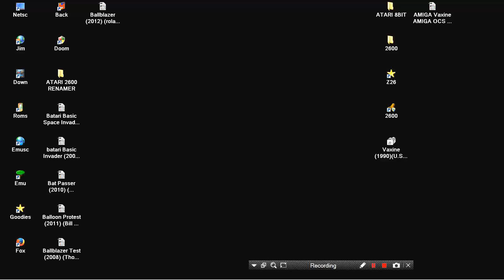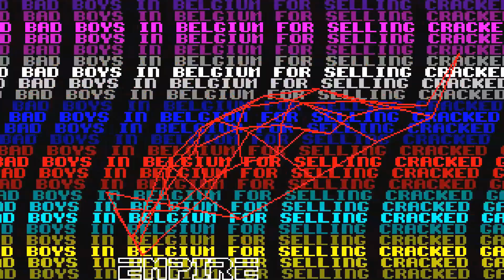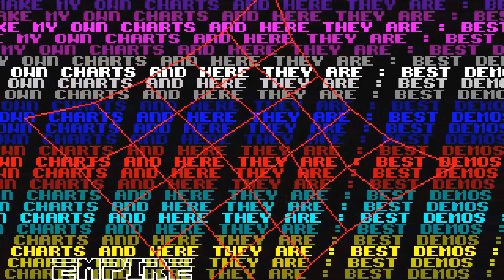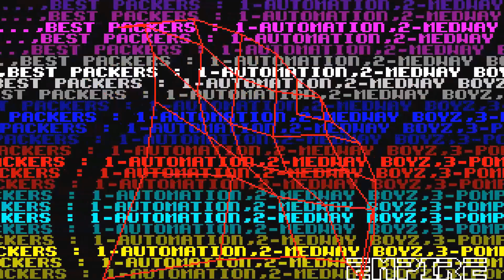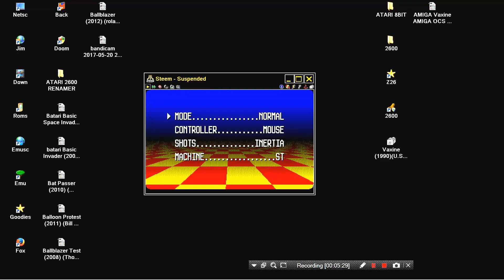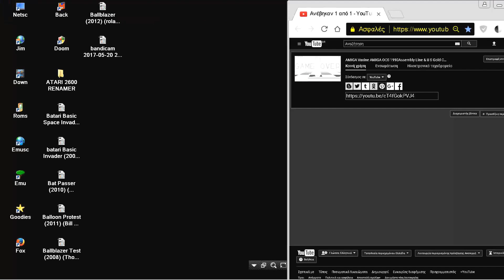STE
1) "GAME DEVELOPER" (GAME INTRO)
2) "GAME PUBLISHER" (GAME INTRO)
3) "MENU" DEVELOPER" (FOR ATARI ST GAMES - WHEN THE MENU STARTS)
4) TEAM WHO "CRACKS" GAME (INSIDE DECOMPACTER FROM ATARI ST OR IN THE AMIGA CRACKTRO)
5) VERSION OF UTILITY "CRACK TEAM" USES (AFTER GAME SELECTION IN MENU IN ATARI ST)
6) PROGRAMMER(S) WHO PROGRAMMED GAME (GAME START SCREEN, AND SOMETIMES EVEN IN "HIGH SCORE TABLE".

1) THE GAME EXISTS IN ONLY ONE VIDEO UPLOAD BUT THE UPLOADER "TALKS CONTINOUSLY",THEN THIS IS USELESS FOR ME AND I UPLOAD THE SAME GAME WITHOUT SPEECH
2) IF ANOTHER GAME UPLOAD (ONE ONLY VIDEO) IS FROM EXTERNAL "BAD" CAMERA WITH BAD SOUND,THEN I UPLOAD IT,AGAIN BECAUSE THE OTHER VIDEO IS USELESS...ETC ETC.WELL,FOR ME THESE GAMES ARE NOT "EXISTS" ON YOUTUBE
3) ALSO IF THE GAME HAS "FAKE" MUSIC SUCH AS FOR HYPOTHETICAL EXAMPLE OF "PACMAN" WHICH IN THE VIDEO YOU HERE INSTEAD GAME AND SAPLES "SAMANTHA FOX",THEN THE GAME IS USELESS,AGAIN,FOR ME.

INTERESTING